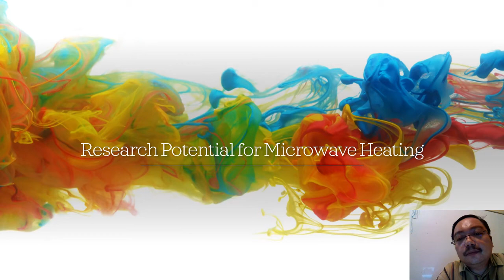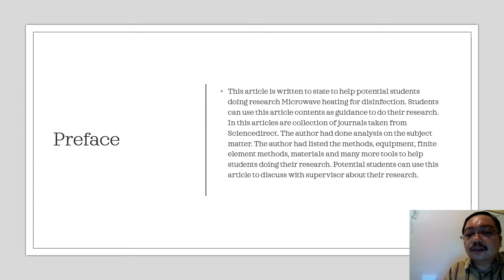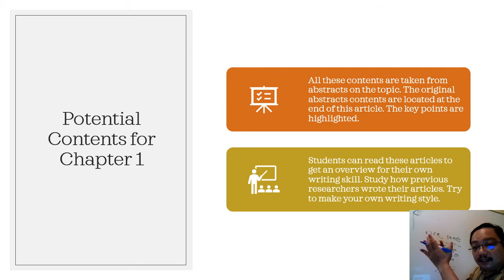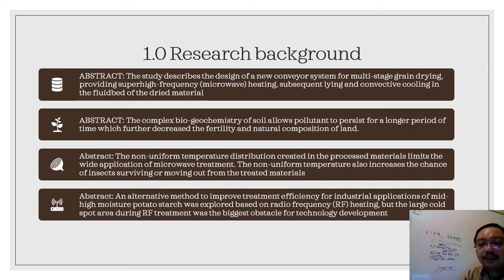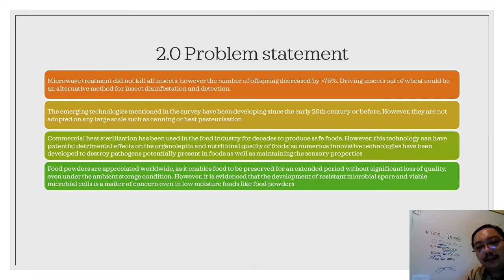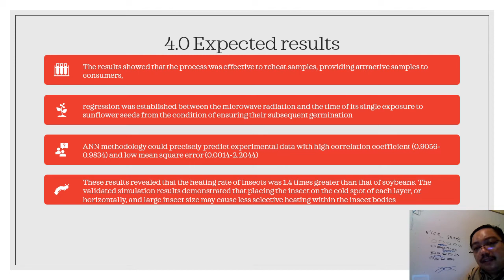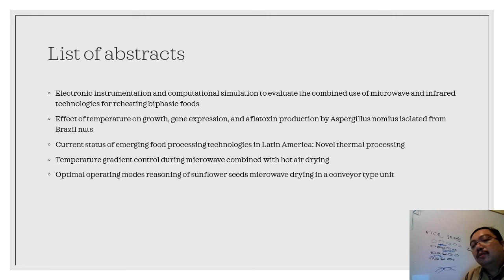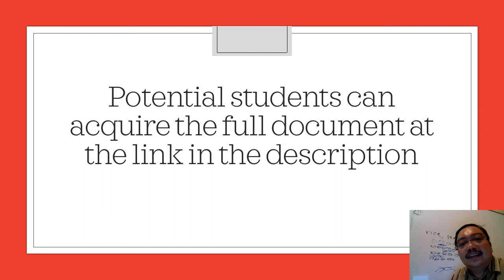5 0 Research Potential for Microwave Heating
This article is written to state to help potential students doing research Microwave heating for disinfection. Students can use this article contents as guidance to do their research. In this articles are collection of journals taken from Sciencedirect. The author had done analysis on the subject matter. The author had listed the methods, equipment, finite element methods, materials and many more tools to help students doing their research. Potential students can use this article to discuss with supervisor about their research.